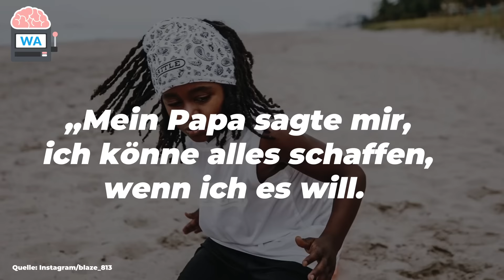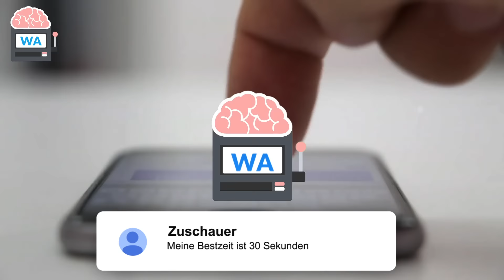7 Jähriger hält mit Usain Bolt mit - das schnellste Kind der Welt!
Usain Bolt hat einen Weltrekord aufgestellt und ist der schnellste Mensch der Welt. Was wäre aber, wenn er von einem Kind geschlagen wird? Dieser 7 Jährige könnte der neue Usain Bolt werden!

🔎Quellenangabe:
↪Google Bilder (Lizenzfrei)
↪Pixabay
↪Pexels Video
↪Flickr
↪Pexels